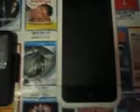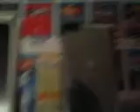iphone ipod nano ipod touch